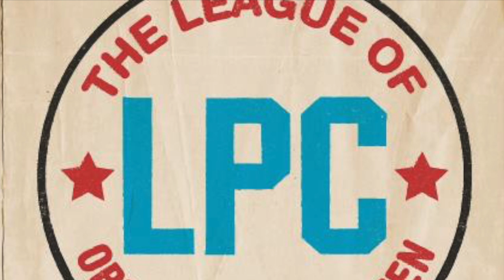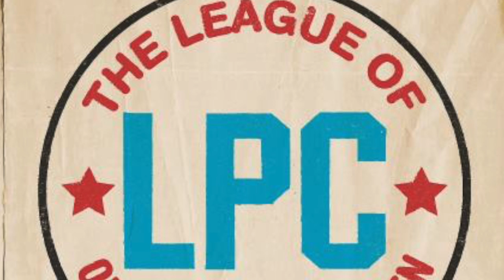League of Ordinary Gentlemen Podcast Episode #297 Interview with MC Lars